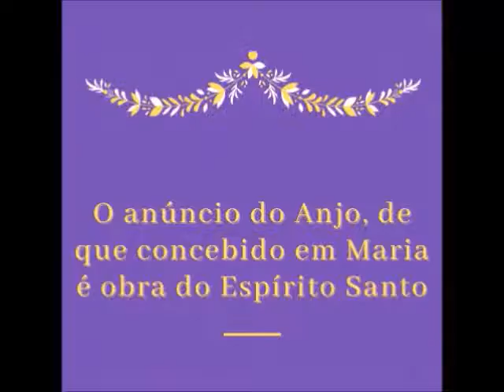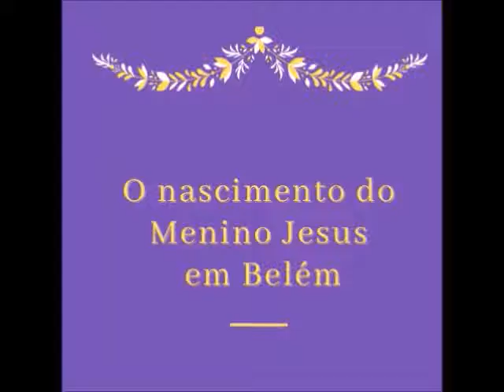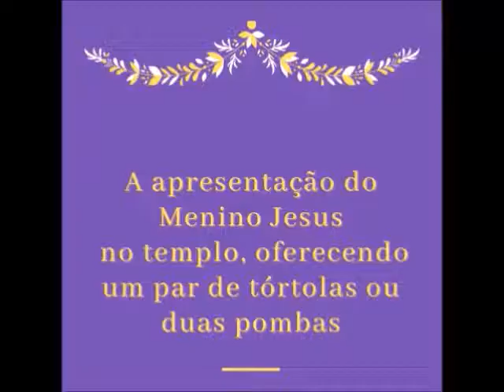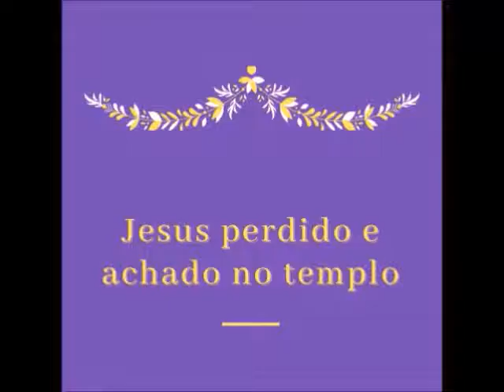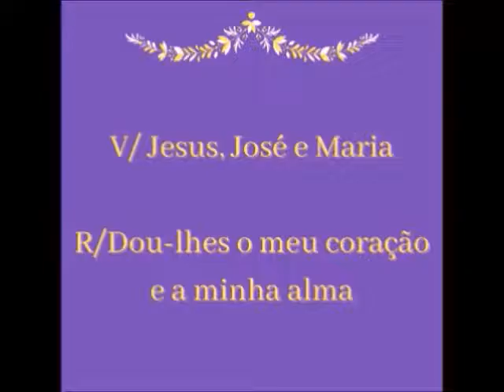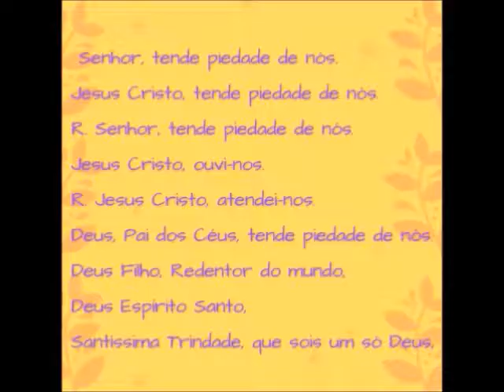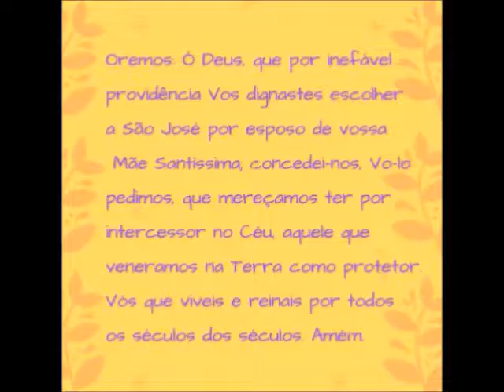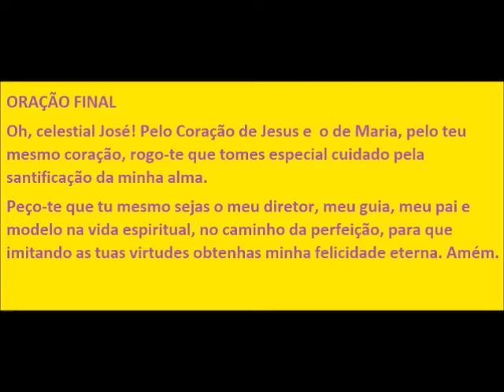10 DIA CONSAGRAÇÃO SÃO JOSÉ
ADQUIRA LIVRO DA CONSAGRAÇÃO A SÃO JOSÉ –
Enviar um whatsup para as Irmãs Servas da Reparação – 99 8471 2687

ORAÇÃO DE SÃO JOSÉ PELAS ALMAS DO PURGATÓRIO
São José, que reinais no Paraíso ao lado de Jesus e Maria, intercede pelas almas do Purgatório. Hoje em particular lhe peço que volva vosso cuidado para com as almas mais esquecidas do Purgatório Estas almas almejam ver a face de Deus
Ó glorioso Patriarca, peça a Santíssima Trindade, para levar estas almas para a glória do Céu. Lembre-se de mim quando eu morrer
Eu lhe peço a ser propício a prontamente me tirar do Purgatório para que possa vos ver face a face, com Jesus e Nossa Senhora. Amém.